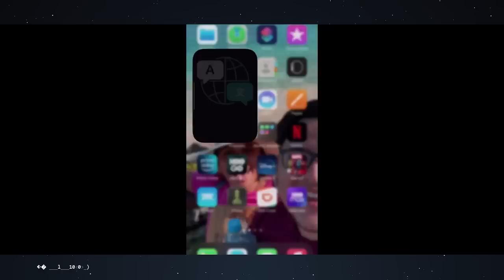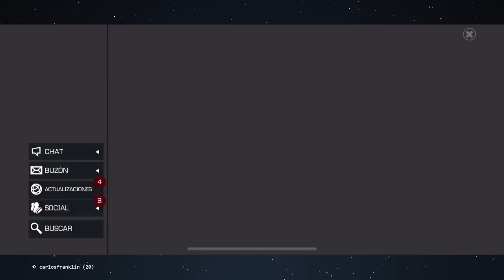GUANTELETE SIN QUAKE NI AEGON | ¡DEFINITIVAMENTE FUE MÁS DIVERTIDO!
SIN DUDA ALGUNA ME DIVERTÍ MÁS PERO SI LO QUE QUIEREN ES NO GASTAR TANTO, NO LO RECOMIENDO XD